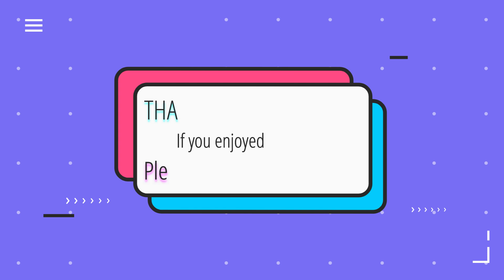Born in the USA! Home Free Reaction! I was BOOOOORRRRNN..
Home Free - " Born in the USA" Reaction First time hearing  Adam Chance

Home Free "Man of constant Sorrow" Reaction music that I've never heard before.